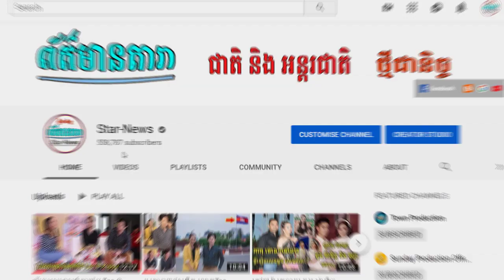ទេព បូព្រឹក្ស Ft Gabbie Elle "Happy Place" ថ្ងៃនេះអត់ហ៊ានរាំទេខ្លាចមុតកញ្ចក់ Ganzberg Concert 2019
I.ទេព បូព្រឹក្ស Ft Gabbie Elle "Happy Place" ថ្ងៃនេះអត់ហ៊ានរាំទេខ្លាចមុតកញ្ចក់ Ganzberg Concert 2019
-វីដេអូពេញនិយមទាំង១០របស់StarNews link នៅខាងក្រោម: